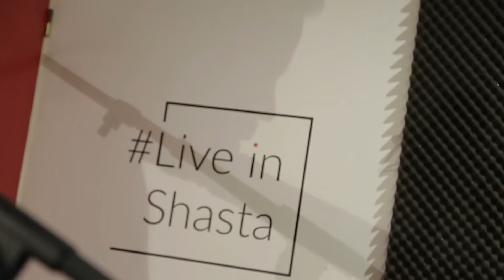Juan Zelada - Slow down (Live in Shasta)